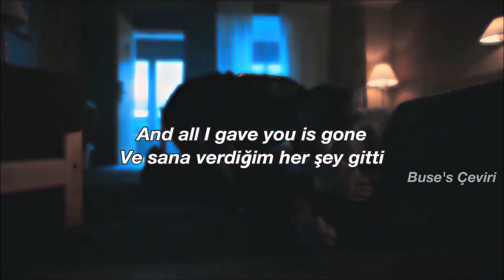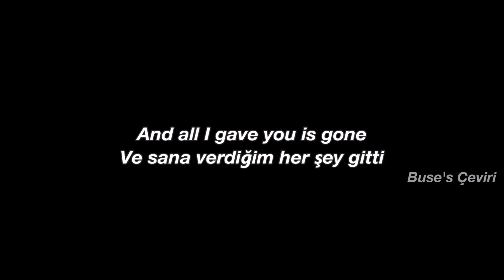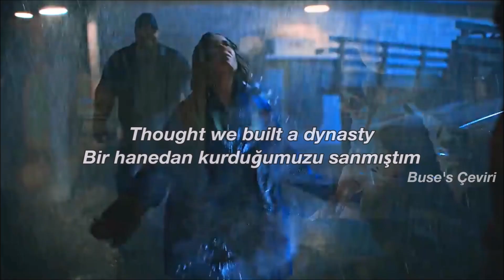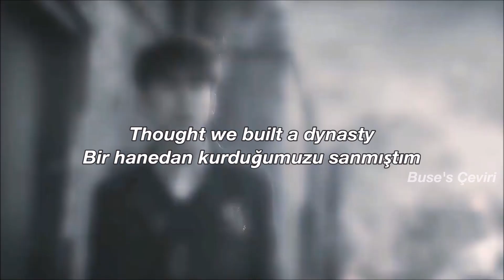MIIA - Dynasty [English Lyrics + Türkçe Çeviri] || THE UMBRELLA ACADEMY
↷ Videomu izlediğiniz için hundredlarca kez teşekkür ederim. 💐
video: Kemss31
arkaplandaki dizi: The Umbrella Academy

(❗) Birkaç yeri diziyi izlemek isteyen ama izlemeyenlere spoiler olmasın diye kırptım ama tam kırpamamışım ki yarım saniyelik süre kadar çıkıyor karşınıza. Bunun için üzgünüm :')

The Umbrella Academy aşırı hoşuma giden ve kendimce aşırı başarılı bulduğum harika bir diziydi. Klaus favori karakterim olmasıyla beraber sözde uzata uzata, boş vaktimde izleyeceğim ama yanlışlıkla bir haftada bitirevermiştim.

Yaklaşık üç hafta kadar önce de bu şarkıyı keşfettim ve ardından sürekli fonunda bu şarkı çalan TUA editleri çıktı karşıma. Dedim bu bir işaret olmalı ki çevireyim. Video şarkıya göre bir, bir buçuk dakika kadar kısaydı ve ben de dolayısıyla artan bir dakika nakarat olduğundan videonun ortasından bir yerinden bir kısım kırptım sona yapıştırdım. Eğer olur da size video kendi kendini tekrar ediyor gibi gelirse nedeni budur :)

→ Umarım çeviriyi beğenmişsinizdir. Çeviri hakkında olan düşüncelerinizi yorumlar kısmına bırakmayı unutmayın. Yanlışlarım varsa lütfen yazın 🍒